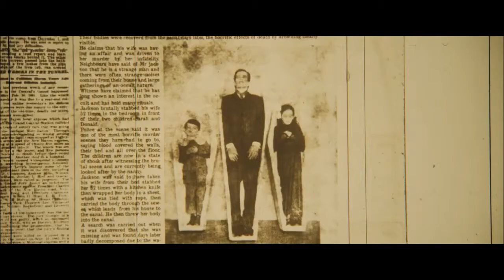The Canal ~ Trailer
Sitting in an empty theater, a film archivist watches the grainy footage that will be his undoing. David and his wife are perfectly happy - or so he believes. When he finds out the home he shares with his wife and son was the scene of a ghastly turn-of-the-century murder, David dismisses it as ancient history. That is, until the sinister history ripples into the present and casts a shadow over life as he knows it. And when a looming secret shatters his marriage, David can't help but suspect the dark spirits of the house are somehow involved. In his drive to unveil the shadows hidden in the walls, David begins to descend into insanity, threatening the lives of everyone around him. This Irish ghost story that will leave you with a fear of the dark and a dripping chill down your spine long after the film's conclusion.

Genre: Horror/Mystery/Thriller
Rating: NR
Release Date: October 10, 2014
Running Time: 92 minutes
Director: Ivan Kavanagh
Cast: Rupert Evans, Antonia Campbell Hughes, Hannah Hoekstra, Steve Oram, Kelly Byrne, Carl Shaaban, (9 additional cast)